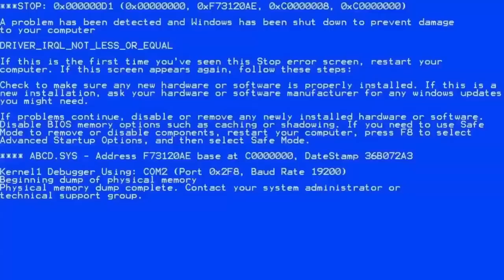DESAFIO JOGANDO DE HILLBILLY USANDO APENAS A SERRA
Fala galera!! Mais um vídeozinho e dessa vez um challenge, jogando de billy usando apenas a serra pra derrubar alguém, ficou uma partida ótima e divertida de se assistir, espero que gostem :D.

👇🏻 Doação 👇🏻

💲 Me ajude a melhor meu PC, qualquer valor vou ficar muito agradecido

👇🏻 Sociais 👇🏻

👇🏻 Músicas Utilizadas 👇🏻